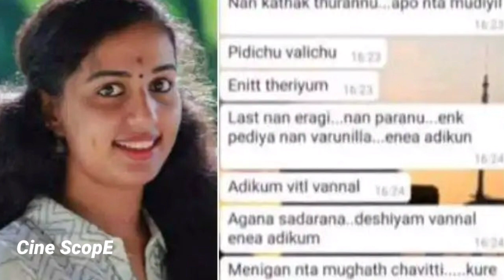പൊട്ടിത്തെറിച്ച് സുരേഷ് ഗോപി | Kerala news vismaya case | Vismaya v nair kollam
വിസ്മയ | Vismaya Kiran
വിസ്മയ | Vismaya | Podiyan
Vismaya | Vijith Wedding Video | Vismaya Brother
വിസ്മയ | സുരേഷ് ഗോപി | Vismaya | Suresh Gopi
Vismaya | Kiran | വിസ്മയ  | കിരണ്‍